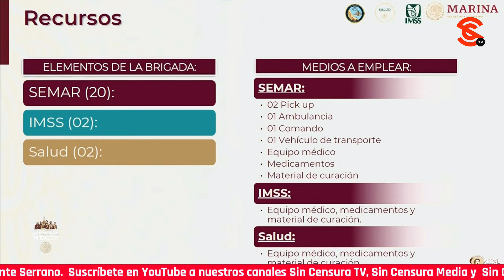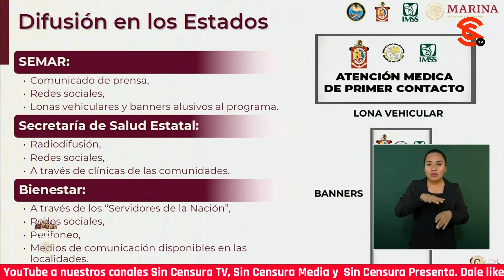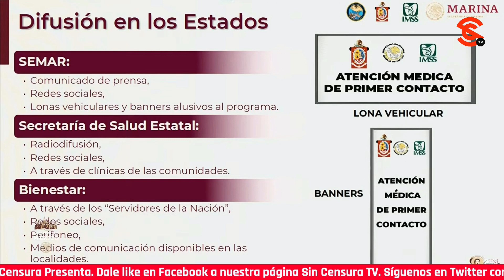MARINA OFRECE SERVICIOS DE SALUD A COMUNIDADES DE DIFÍCIL ACCESO EN OAXACA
El almirante secretario de la Marina Rafael Ojeda, informó en la conferencia mañanera sobre los programas de salud que están realizando en beneficio de las comunidades de difícil acceso en Oaxaca con atención médica de primer contacto.